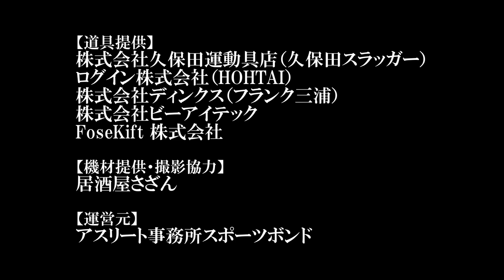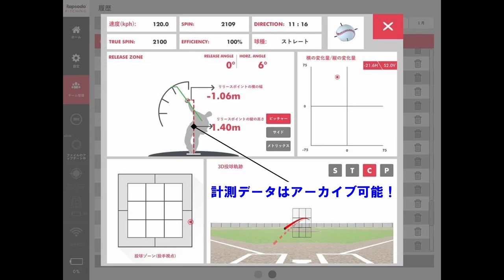本当は死んでいた？中日退団・平田良介と同じ大病を患ったデーブ大久保｜デーブ大久保コラボ第2話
今回は、読売ジャイアンツ1軍打撃チーフコーチのデーブ大久保さん @daveokubo コラボ第2回～！
中日退団の平田良介と同じ大病を患っていたデーブさんですが「本当は死んでいた」と医者に言われるくらい、大変な状態だったそうです…！

▽BGM
井亀明彦
魔王魂
MusMus
DOVA-SYNDROME
nons works